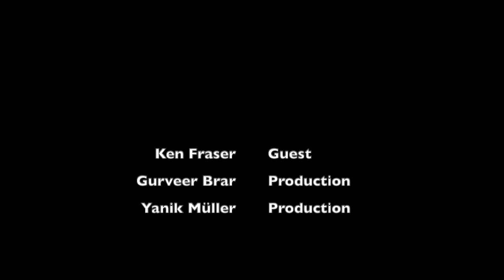AFGHANISTAN: AN UPDATE Ken Fraser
Dr. Ken Fraser discusses the evolving situation in Afghanistan. IMPORTANT: This was recorded on October 12th, 2021.

Teaching international relations for many years at the Australian National University and the University of Sidney (among others), Dr. Ken Fraser is an analyst, writer, and prolific lecturer on international relations theory and world order, human rights, economic and military history. He has also been a contributing analyst with the Wikistrat consulting group.

It's not just about a state, it's about a new world order

The purpose of war in Gaza? More of the same